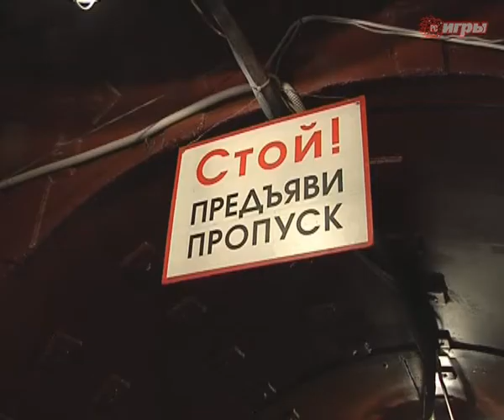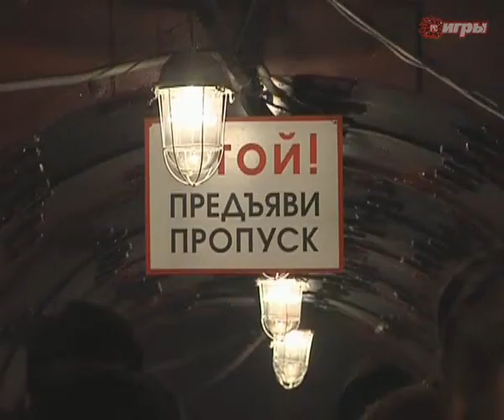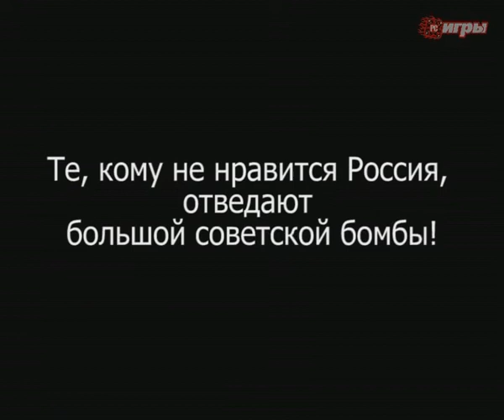Мировая премьера Command & Conquer: Red Alert 3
Мировую презентацию третьей части легендарного стратегического сериала компания Electronic Arts неожиданно решила провести в Москве. Презентация состоялась в старом советском военном бункере, антураж которого прекрасно соответствовал сеттингу Red Alert. Разработчики проиллюстрировали свои слова в том числе реальным видео из игрового процесса.